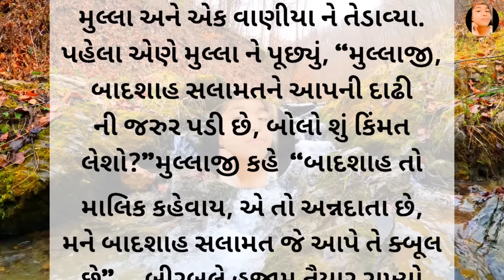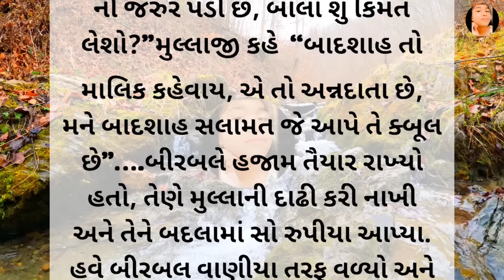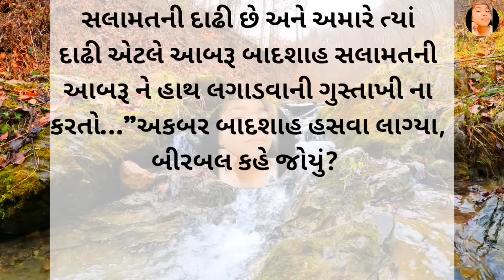વાણિયા ની દાઢી||Gujarati story||Motivational story||ગુજરાતી વાર્તા